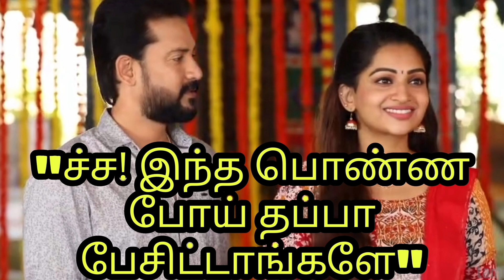Tamizhum Saraswathiyum Today Episode Review Promo | 30.09.2021 | Vijay Television Serial Review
Tamizhum Saraswathiyum Today Episode Review Promo | 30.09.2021 | Vijay Television Serial Review By Idamporul

Tamizh gets to know the truth behind Saraswathi's trouble. Tamizh fights back for Saraswathi and made them realise the fact.